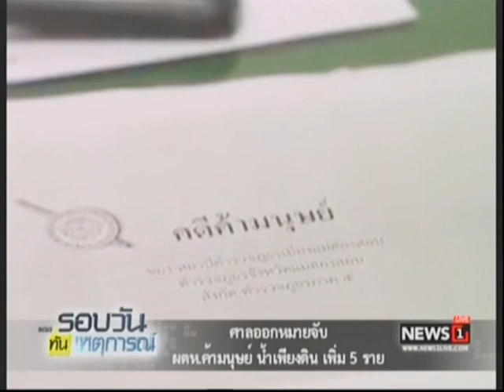ศาลออกหมายจับผู้ต้องหาค้ามนุษย์ น้ำเพียงดิน เพิ่ม 5 ราย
02/05/2017 ศาลออกหมายจับผู้ต้องหาค้ามนุษย์ น้ำเพียงดิน เพิ่ม 5 ราย